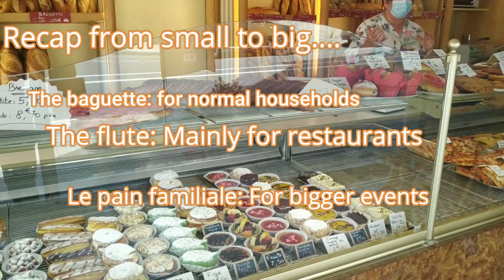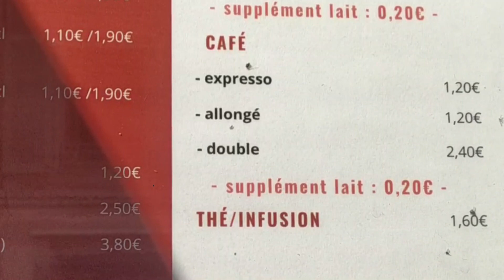This is the MORNING ROUTINE of a FRENCHMAN, in the Beaujolais!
Do you want to know what the morning routine of a frenchman is?
In this video I am going on an investigation for you guys! You will see what the morning routine of a Frenchman is. I will visit a Bakery, a Bar/restaurant and a winecellar... And you will find out the top three things a Frenchman cannot live without :p

The places I have visited:
- Bakery: Boulangerie La Fagotière in ‘Les Depôts’
- Restaurant/Bar ‘Le Bacchus’ in Beaujeu
- Winecellar : ‘Le Comptoir’ in Beaujeu

ABOUT RENEE SENCE I'm Renee, 36 years old, a mom of two boys (3 and 5), Married to a Belgian and living in France for 10 years.
I'm a newbie in the youtube world and would like to document our life, exchange experiences and enjoy more every little moment ! Are there any questions and/or topics you want me to talk about, just let me know in de comments below Thank you and hope to see you soon! Renée